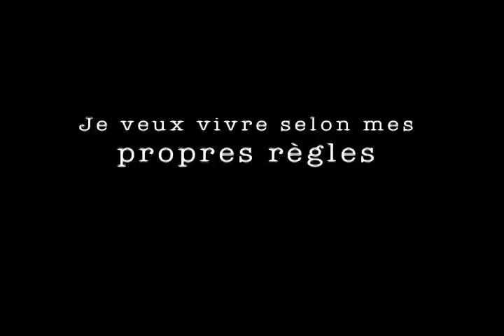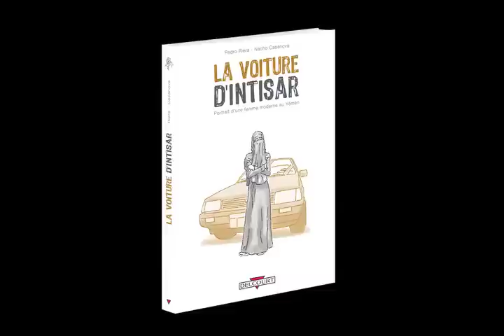La Voiture d'Intisar - Bande annonce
Bande annonce de l'album BD "La Voiture d'Intisar" (Éditions Delcourt)

Scénario : Pedro RIERA
Dessin : Nacho CASANOVA
En librairie depuis le 19 septembre.

Résumé : Intisar porte le niqab, le voile qui ne laisse voir que ses yeux. Pour autant, elle n'hésite pas à se créer ses espaces de liberté, que ce soit au volant de sa voiture ou le temps d'une pause à son travail. Et même quand ses pires craintes se réalisent, Intisar ne se laisse jamais abattre... À travers les anecdotes tirées de sa vie, elle s'improvise guide à travers la réalité complexe du Yémen.